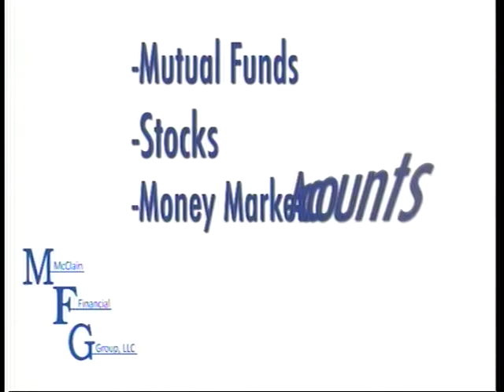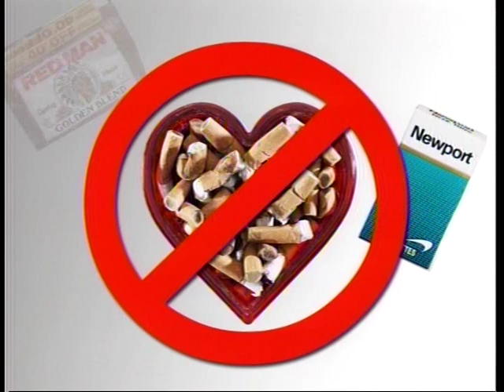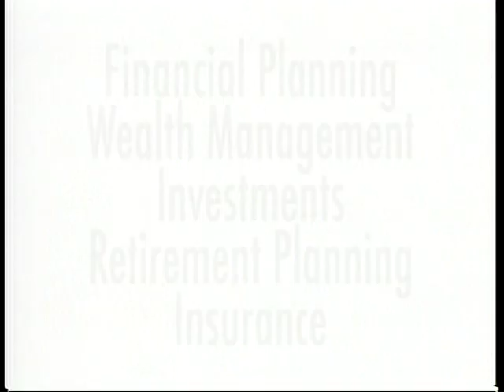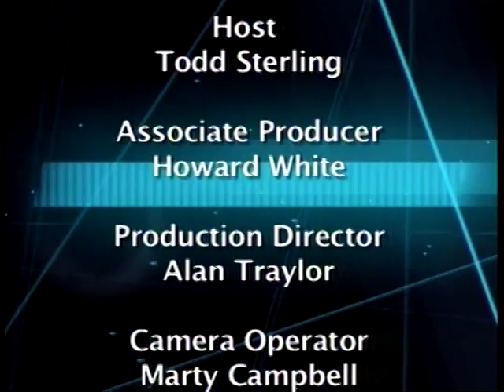The Jaguar Football Show with Dawson Odums - Week 2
Todd Sterling & Coach Odums re-cap the Jaguar season-opening loss at Houston, and preview this week's in-state matchup vs the Northwestern Demons